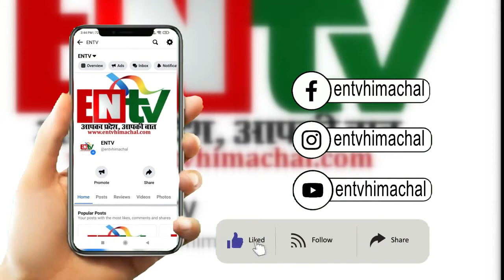चंबापतन रोड पर निजी बस ने कुचला स्कूटी सवार